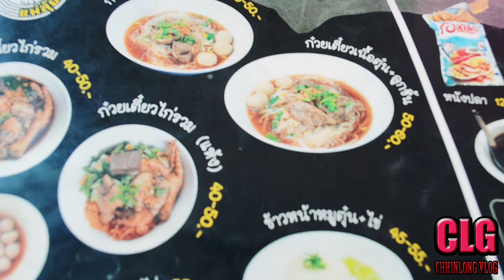Khmer Vlog in Thailand [ pate 7 ] Go to the noodle shop Khmer Vlog 2018,Khmer Vlog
-នេះគឺជាវីដេអូសកម្មភាព khmer vlogger khmer vlog 2022
video vlogger content